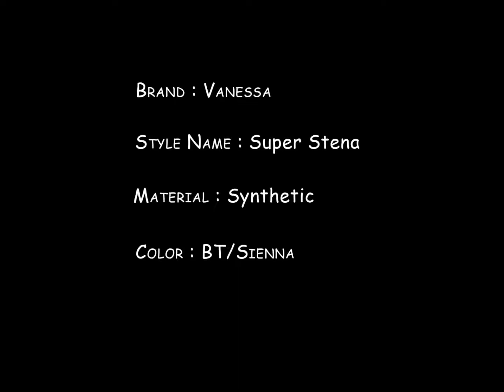Vanessa Fifth Avenue Collection Wig - Super Stena BT/Sienna